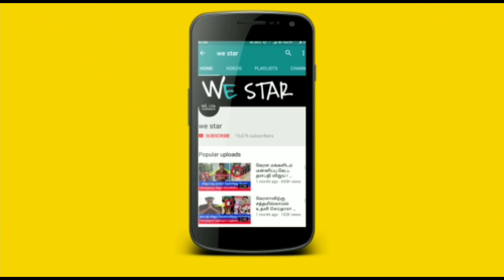இன்று அற்புத ஆடி அங்காரக சதுர்த்தி ! உப்பு தீபம் மாலை 6.30 முதல் 7 மறக்காம இதை மட்டும் செஞ்சிடுங்க !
இன்று அற்புத அங்காரக சதுர்த்தி ! உப்பு..விளக்கு !  மாலை 6.30 முதல் 7 மறக்காம இதை மட்டும் செஞ்சிடுங்க !